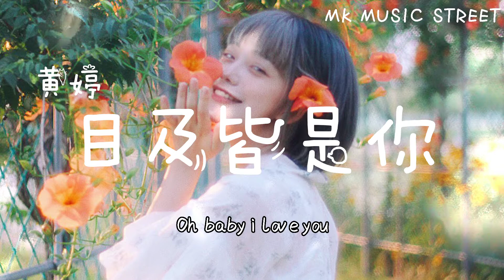目及皆是你 - 黄婷【你就像氧氣 沒你不能呼吸 我波瀾四起 心動好幾個世紀】动态歌词#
目及皆是你 - 小蓝背心
词：陶旧
曲：常金
编曲：卡其漠罗洋
和声：镁愔少侠
混音：张鸣利
制作人：孙海亮
出品：OMG@MUSIC
营销推广：噼里啪啦Studio
发行：讯飞音乐

玻璃上的雾气 我临摹一个你
穿透风景坠入你的眼睛
离地心几英里 我温暖包裹你
在赤道以北的季节说爱情
等霜雪落满地 风吹暖暖四季
等地球忙着自转照耀你
我栖息的星系 有微光折射你
是我逃离引力设下相遇伏笔
我戒不掉你 像戒不了呼吸
漫长的距离 我用思念来代替
这寂静星系 浪漫是你
一生的探秘 只想被你吸引
你就像氧气 没你不能呼吸
我波澜四起 心动好几个世纪
手写的结局 用幸福延续
我的心 温柔的给你
Baby I love you
你就像氧气 像戒不了呼吸

来源：QQ音乐

此歌曲版权仅为歌手本人与音乐公司所有，
若喜欢此曲可以支持正版，
请及时联络卸下影片 感恩